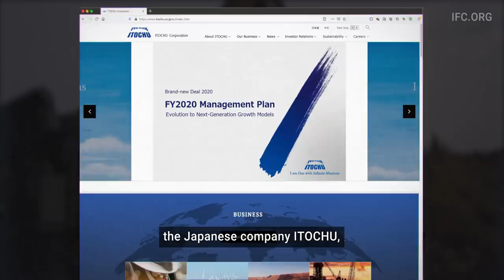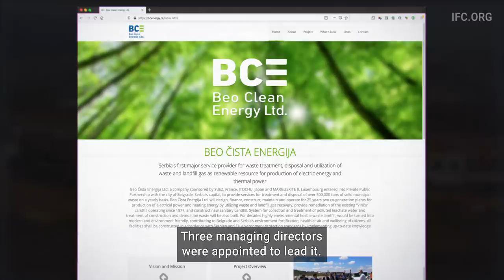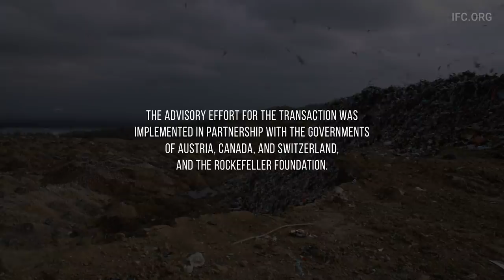One of Europe’s Largest Uncontrolled Landfills Gets a Makeover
This is Europe’s largest unmanaged dump, located just 15 kilometers from the center of Belgrade, Serbia. After absorbing more than 10 million tons of waste over the last four decades, the landfill is closing for remediation. Serbia is constructing a new sanitary landfill, a waste-to-energy plant, and a modern facility that processes construction waste. Watch to learn more.